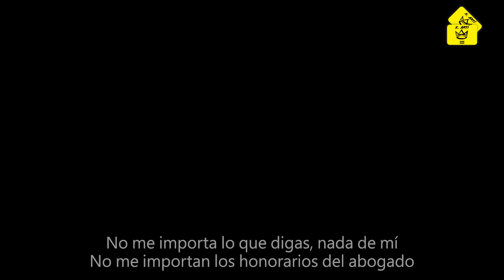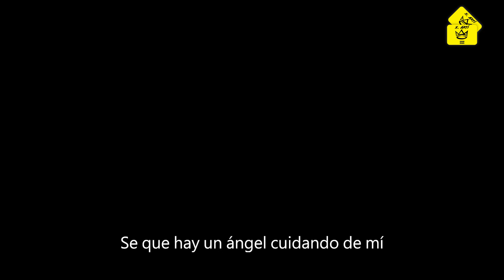Kanye West - God Breathed ft. Vory (Subtitulada al Español)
El track #3 de DONDA es God Breathed, en colaboración con Vory, quién es parte importante en el álbum con un par de colaboraciones más.